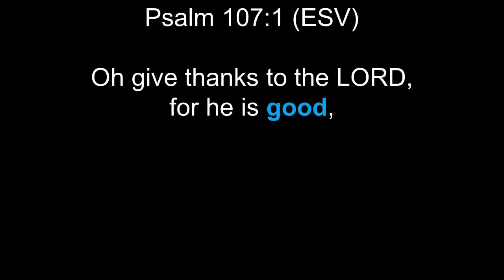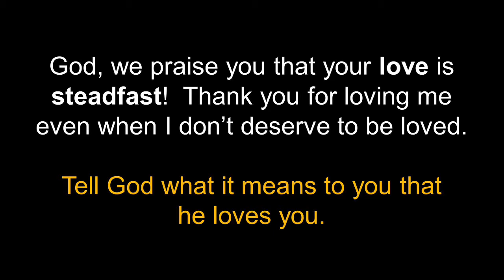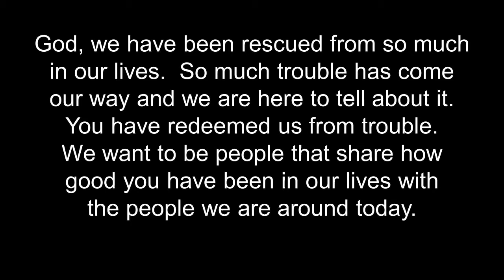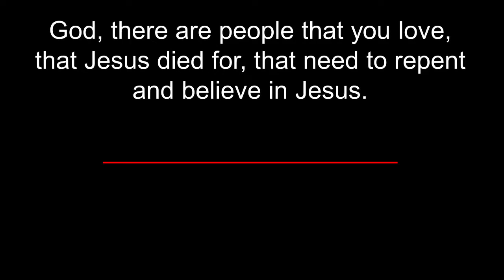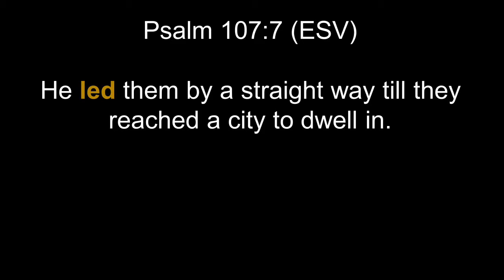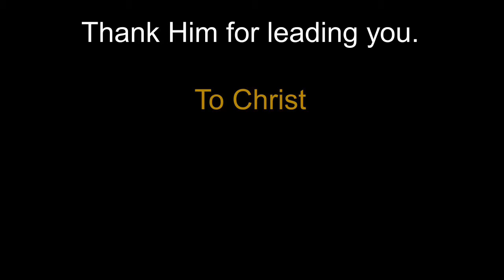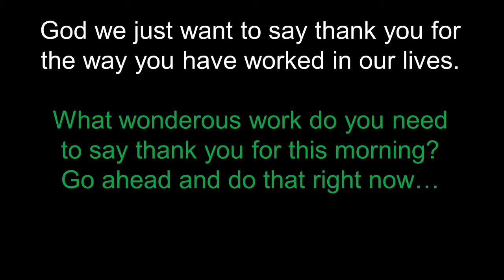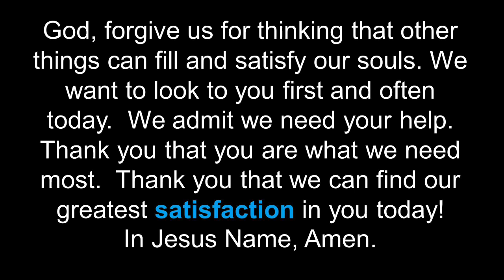The First 15 - June 16th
Join Pastor Mike for the First 15 today!